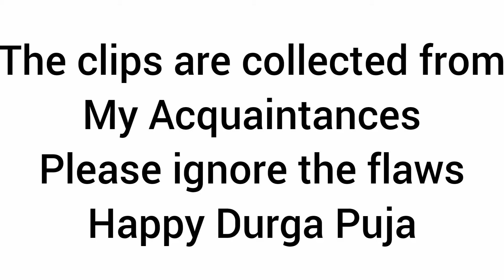Tinsukia Durga Puja 2021